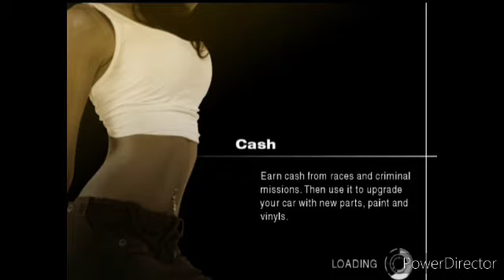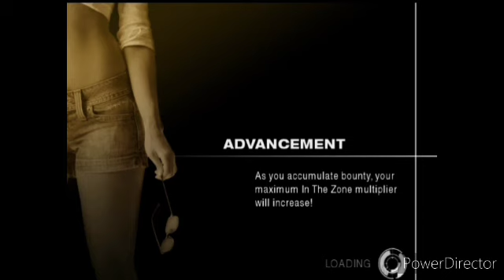Need For Speed Undercover: Ps2 Playthrough Part 05 The Final.